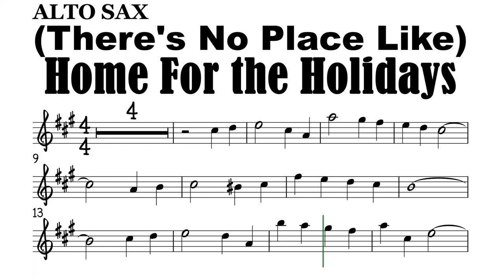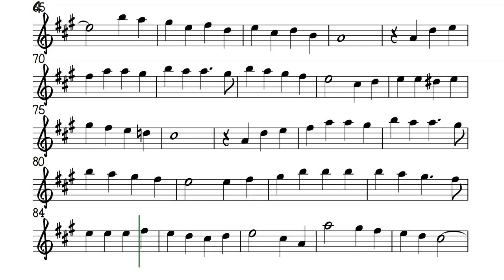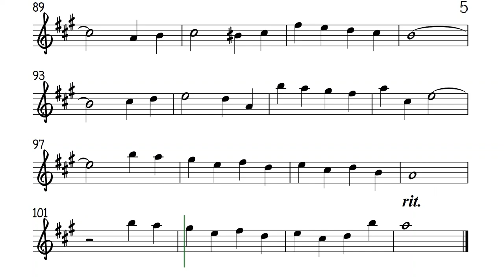There's No Place Like Home For The Holidays Alto Sax Sheet Music Backing Track Play Along Partitura